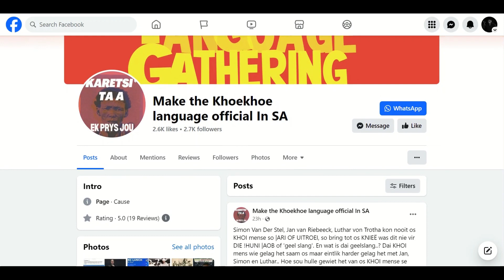Promoting the Khoikhoi Language: A Conversation with Jeffrey Oarasib Hartzenberg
Join us for an insightful journey into the intricate fabric of the Khoikhoi language and heritage with our esteemed guest, Jeffrey Oarasib Hartzenberg, an advocate and activist for the revival of Khoikhoi. In this episode, Jeffrey shares his passionate endeavors in resurrecting and celebrating the beauty and relevance of the Khoikhoi language. Tune in to discover the compelling narrative of Khoikhoi’s renaissance, guided by Jeffrey’s unwavering dedication and advocacy

Bolingo Consult has published Ami Series, a children’s book on the environment, which is available in seven (7) languages: Arabic, English, Ewe, French, Kiswahili, Twi, and Zulu. to get a copy.

for a 1-year free digital subscription of Multilingual magazine, your go-to source for language industry news.